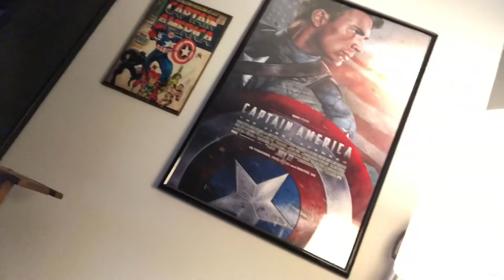Square Enix Botches the Avengers E3 2019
The Avengers designs look terrible! Oh and Final Fantasy stuff too